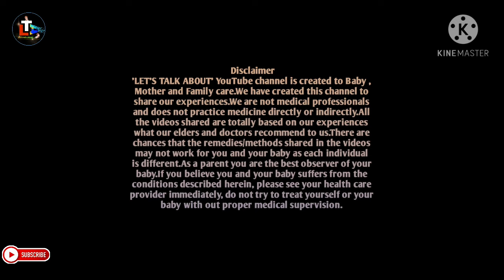How to Remove Stretch Marks During Pregnancy || How To Remove Stretch Mark After Delivery in Bengali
Today's topic: How to Remove Stretch Marks During Pregnancy || How To Remove Stretch Mark After Delivery in Bengali

About this video - During pregnancy or after delivery Mother Care is important mom become worried about How to Remove Stretch Marks During or After Pregnancy so Let's talk about this matter in Bengali or Bangla

Queries Solved

1. Why Stretch marks found
2. Pregnancy stretch marks
3. How to get rid of stretch marks
4. Stretch mark removal cream
5. Stretch marks removal home remedies
6. Stretch marks after pregnancy  7.stretch marks during pregnancy  8.How to remove stretch marks naturally at home
9. How to Remove stretch Marks During or After Pregnancy
10. peter fata dag dur korar upay

1. pet fata cream
2. per fata dur korar upay
3. stress mark
4. pet fata dag
5. pregnancy dag remove cream
6. pregnancy marks removal cream
7. stress mark removal cream
8. stretch mark oil
9. pregnancy stretch marks cream
10. pregnancy fata dag cream

HAPPY PARENTING